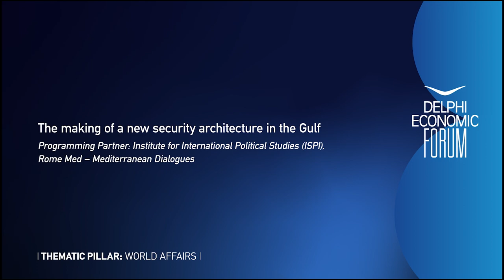DEF VIII - The Making of a New Security Architecture in the Gulf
Programming Partner: Institute for International Political Studies (ISPI), Rome Med – Mediterranean Dialogues

Ebtesam Al Ketbi, President, Emirates Policy Center (EPC)
Abdelmonem Said Aly, Chairman of the Board & CEO, Al-Masry Al-Youm Publishing House
Valeria Talbot, Senior Research Fellow and Head of ISPI's Middle East and North Africa Centre, ISPI

 Chair: Zaid Eyadat, Director, Center for Strategic Studies University of Jordan, Jordan